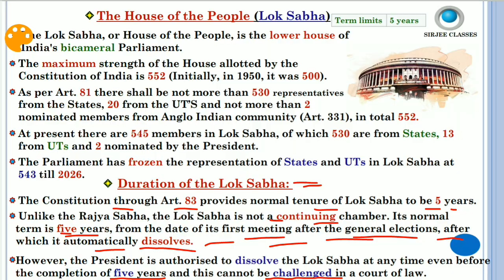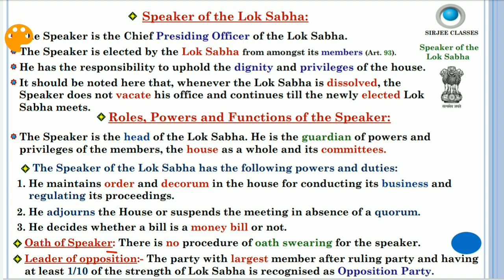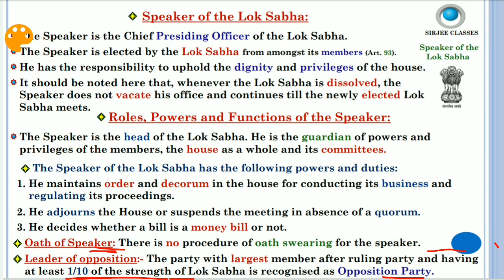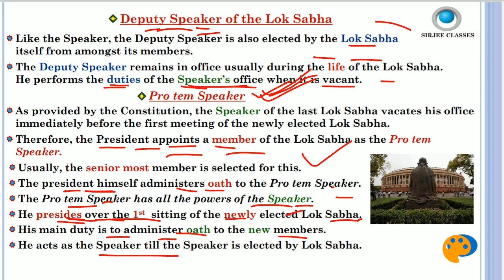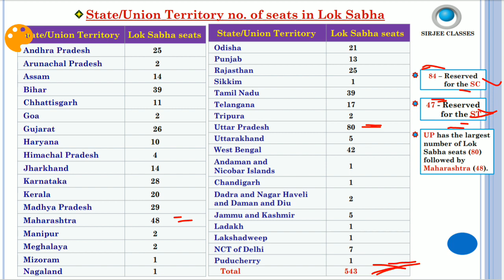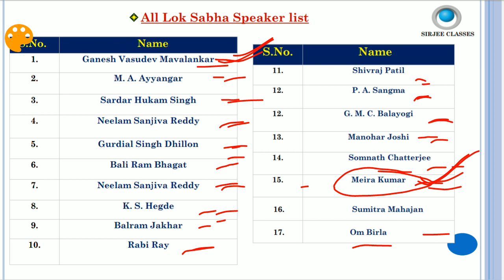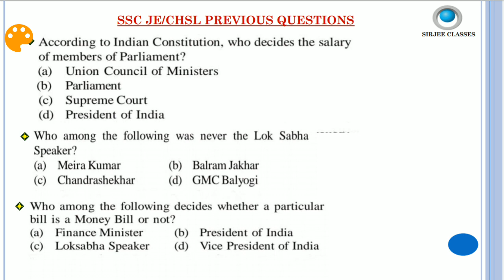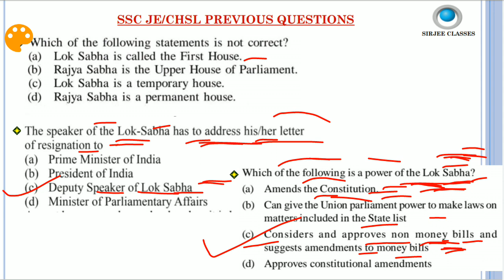INDIAN POLITY (LOK SABHA SPEAKER, POWER, QUALIFICATION & FUNCTION) FOR SSC JE/CHSL EXAM